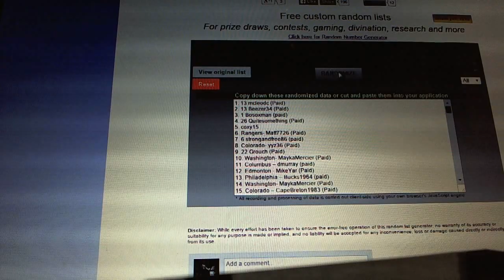C&C 12 Days of Christmas, Day 10 Random